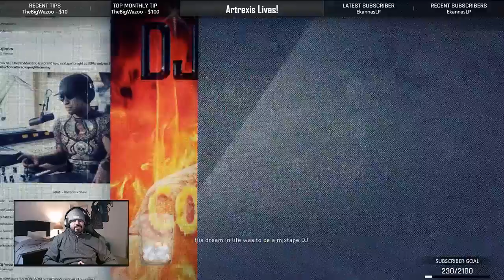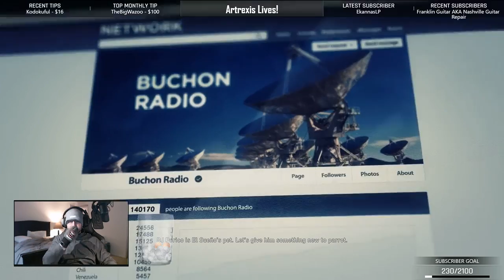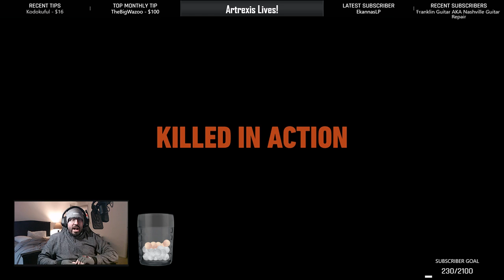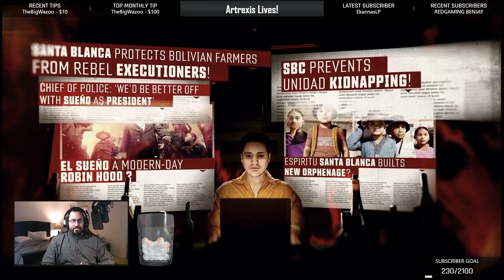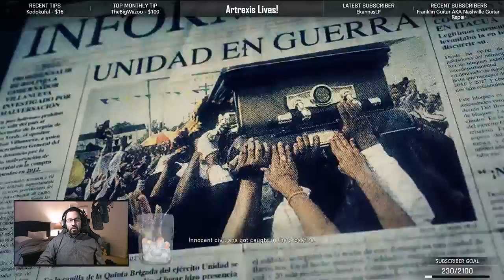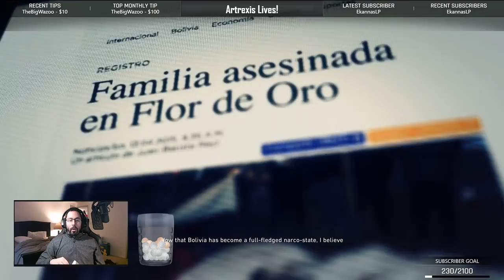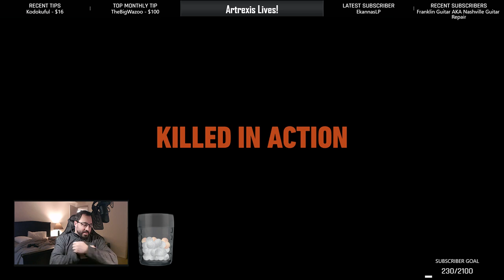[BLIND] Ghost Recon: Wildlands | PC Gameplay | #2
All tips help the stream!

$10 For a Jump Scare!

- Earn Credits 2X as Fast!
- Icon next to your name!
- Green colored username!
- Access to custom emotes!
- The undying love from my cats!

Go here to check your Credit amount, commands list, and purchase treats for the cats!

*Chat Rules*

Be cool with each other
No Spoilers or Backseat Gaming
No Mod Requests or Self-Promoting
Please stop telling me to switch games when live! What I play is what I play

*Commands*

!credits - Display current credits and TOTAL hours viewed
!flipcoin - Flip a coin and place a bet for a chance to double your coins, for example - !flipcoin 10
!rolldice - pick a number between 1 and 6. If the bot picks the same number, you win!
!bankheist - Start a bankheist minigame that everyone can join! Start the event the same as flipcoin - !bankheist 10
!rank - Displays your rank based on how long you've been watching
!8ball - Ask the magic 8ball a yes or no question!
!roulette - Russian roulette. Do you feel lucky?
!define - Get the definition of anything you want from Urban Dictionary!
!weather - Check the current weather for your current area. Enter a City and State/Country
!time - Displays the current time (EDT)
!discord - Displays my discord channel
!schedule - Returns my current schedule; please check discord for any changes!